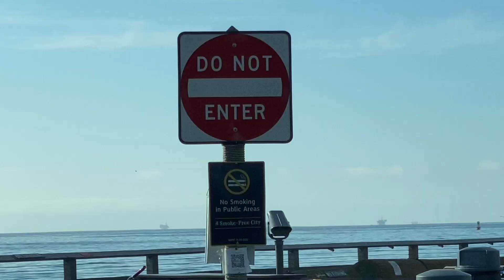Rogue waves destroy restaurant full of patrons eating breakfast.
This video is the extended version of "Large Wave Comes Through Restaurant," during my breakfast at Moby Dicks on the pier in Santa Barbara, California.  This restaurant has a good view of large waves breaking at the jetty.  This morning brought a big surprise as giant waves increased and broke through the windows of the restaurant where I was eating.  I sensed something was about to happen but never thought the waves would break on the pier come through the restaurant.